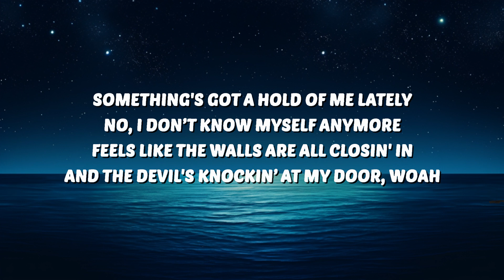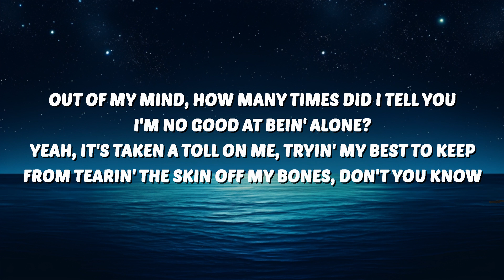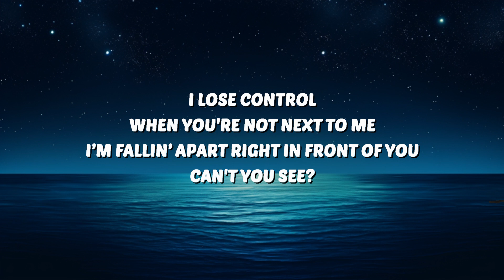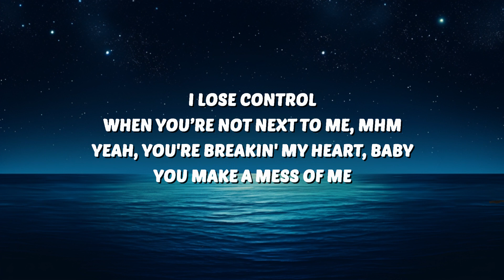Teddy Swims - Lose Control (Lyrics) | 25 Min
🎤 Lyrics:
[Verse 1]

[Verse 2]
Problematic

[Instrumental Break]